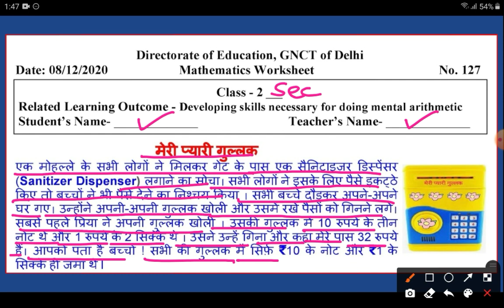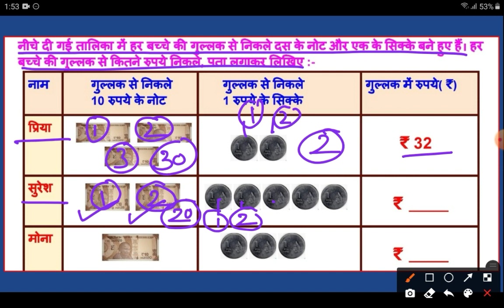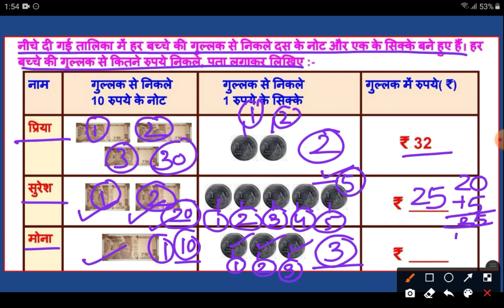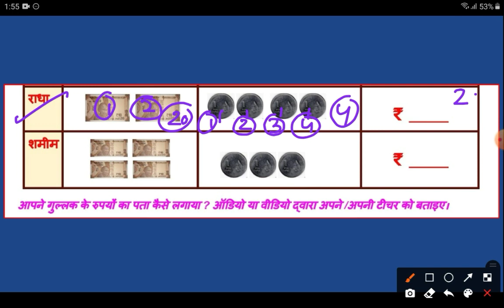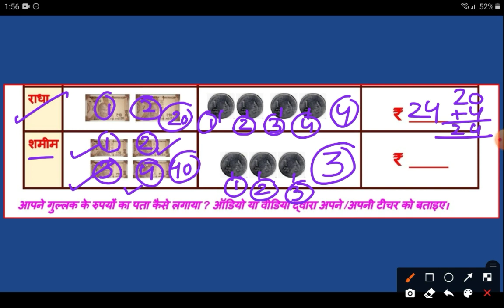Worksheet-127|Class-2|Maths|मेरी प्यारी गुल्लक|DOE|by inhale knowledge